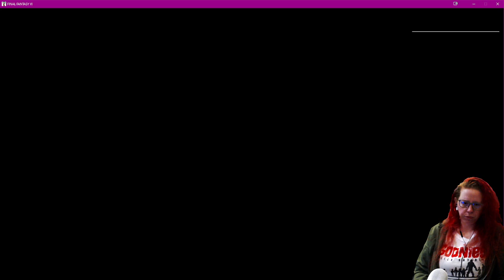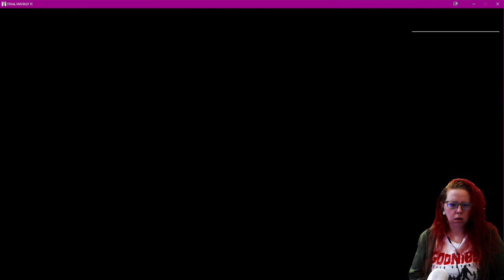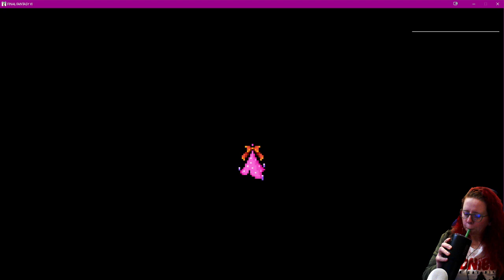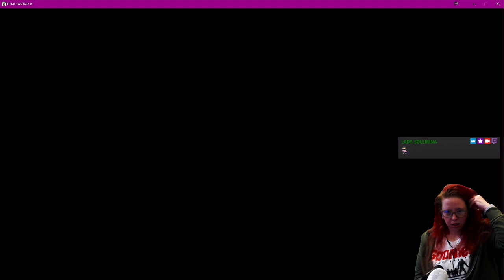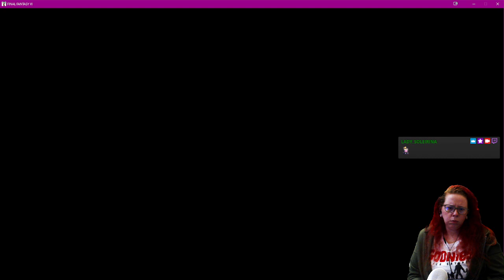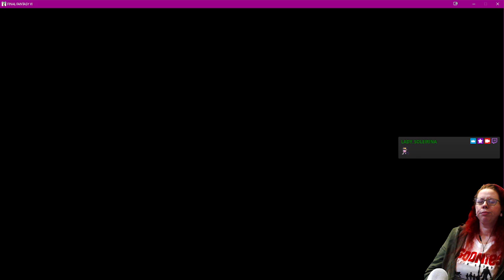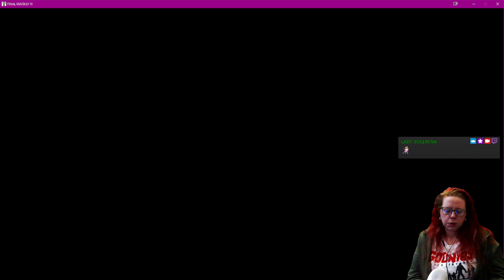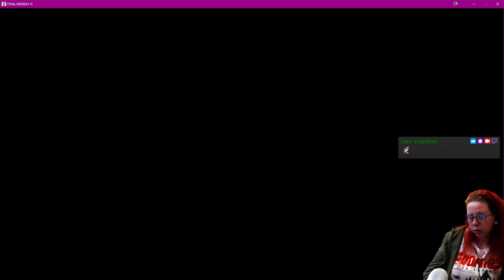Where the hell were we in this game again?! Off for too many nights and now I don't know what I'm do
VOD Playthru #6 of Final Fantasy VI - Come watch live at Twitch.tv/lady_soleirina -- Watch live